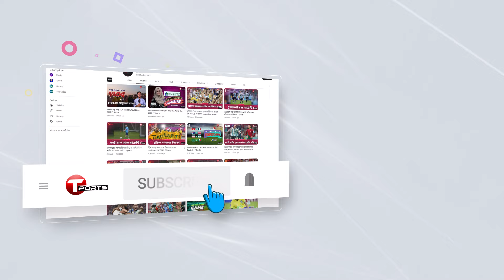অস্ট্রেলিয়ার মাটিতে এই জয়ের অভিজ্ঞতা ভবিষ্যতে কাজে লাগবে বলে বিশ্বাস ইমনদের | T Sports